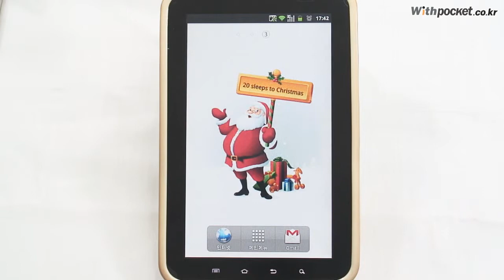[안드로이드 라이브월페이퍼] Chrismas Countdown